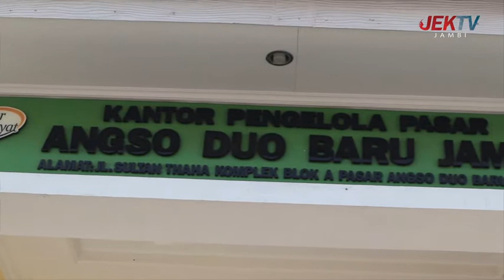03. ANGSO DUO UCAPAN IDUL FITRI 2022